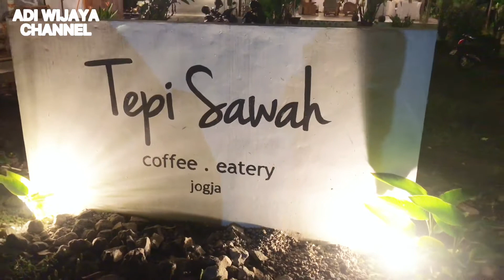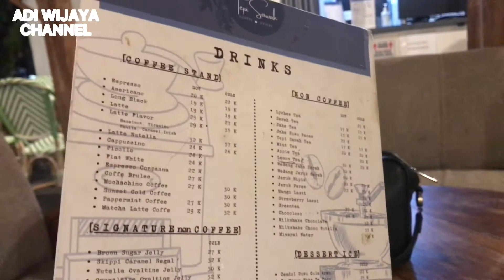TEPI SAWAH CAFFEE & EATERY JOGJA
Tepi Sawah Caffee & Estery berada di Condongcatur kecamatan Depok kabupaten Sleman Daerah Istimewa Yogyakarta